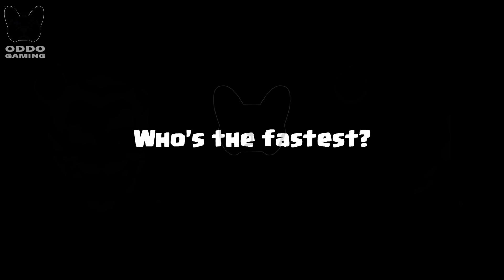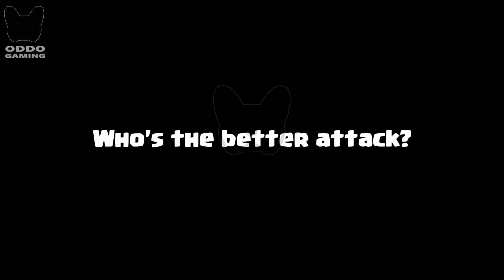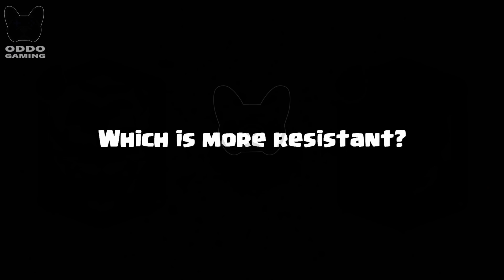ELECTRO WIZARD VS ICE WIZARD - CLASH ROYALE BATTLE #9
ELECTRO WIZARD VS ICE WIZARD! Who is the most perfect in clash royale? Clash Royale Challenge! ICE WIZARD VS ELECTRO WIZARD Game play 1 on 1 in Clash Royale.